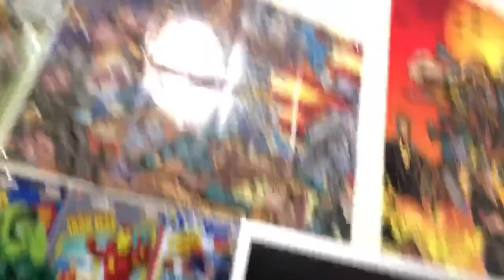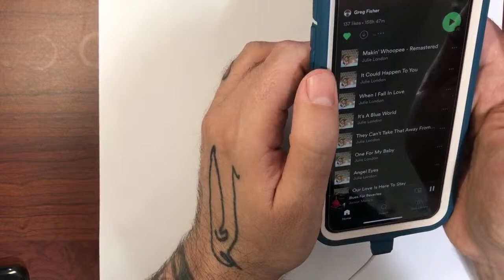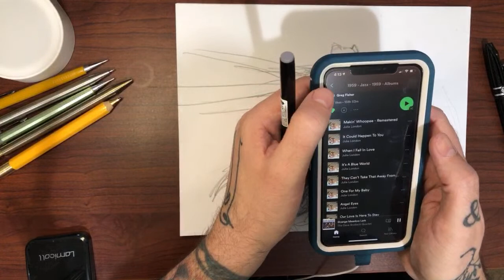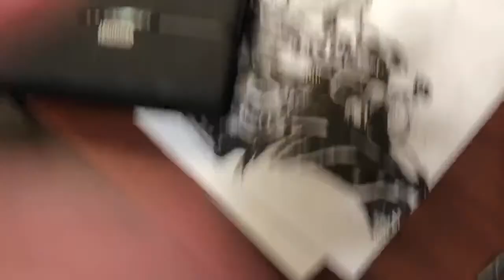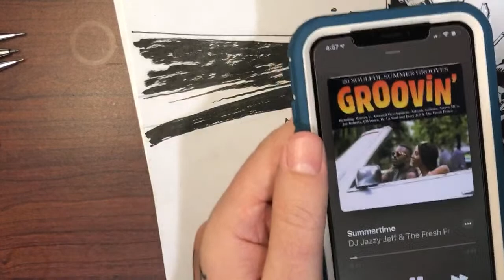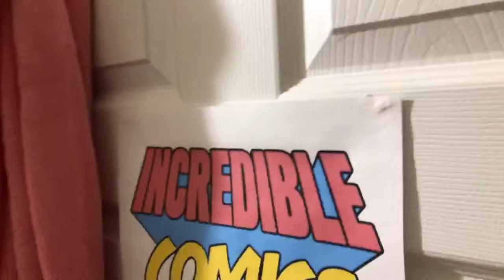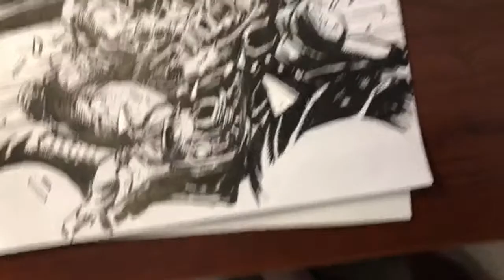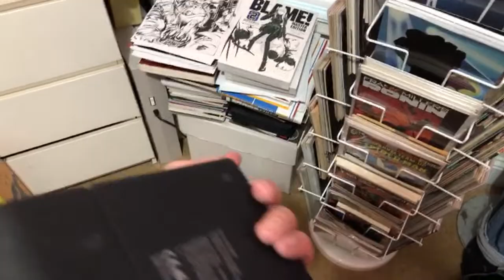FragaBoom Rev-up. A quick Batman